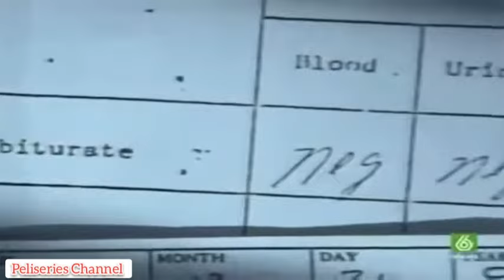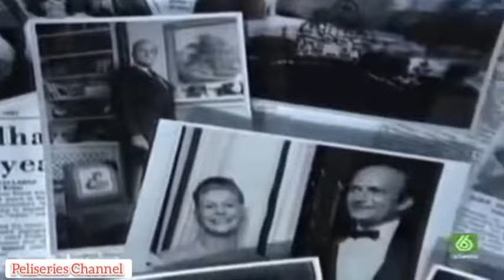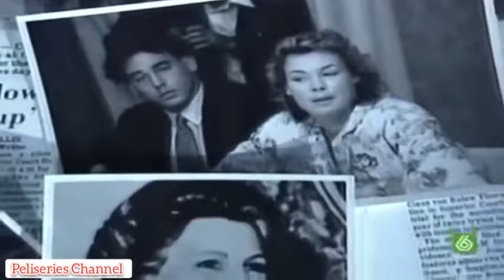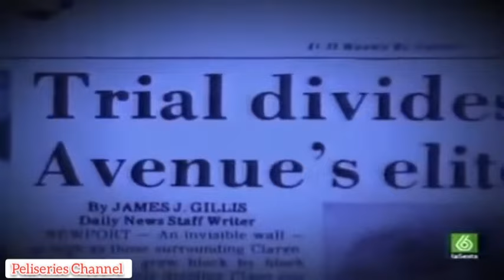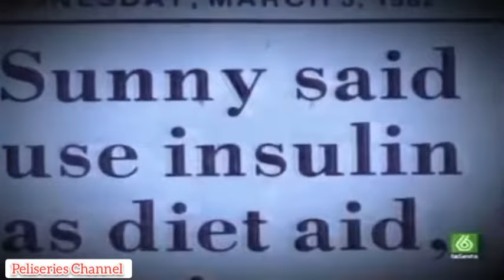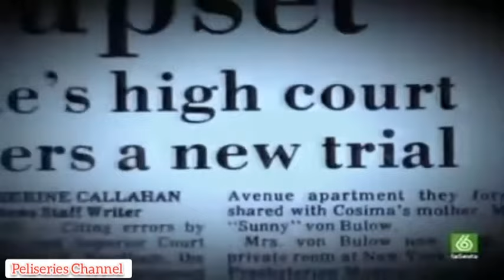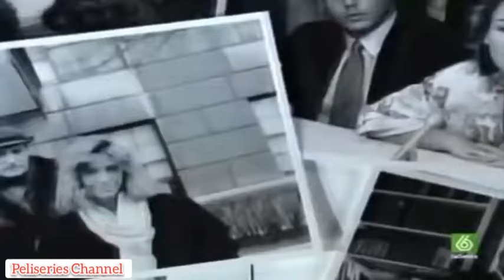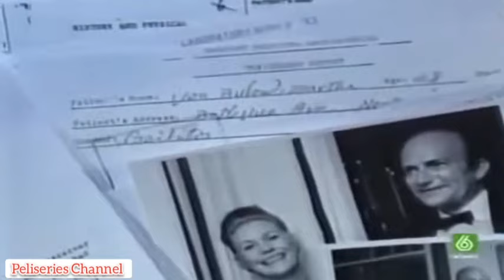CRIMENES IMPERFECTOS Cap.03 - EL ASUNTO VON BULLOW